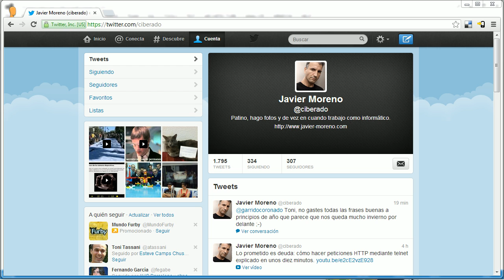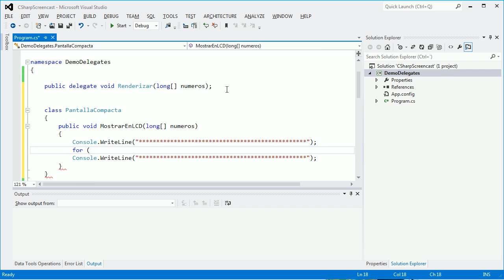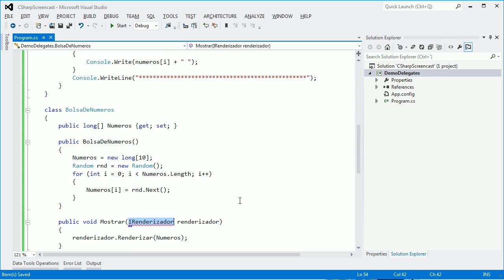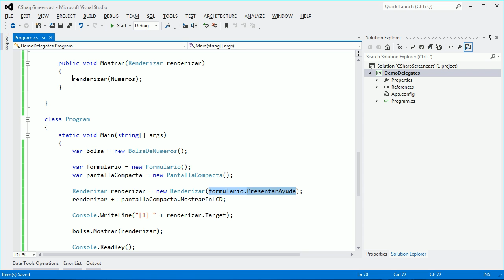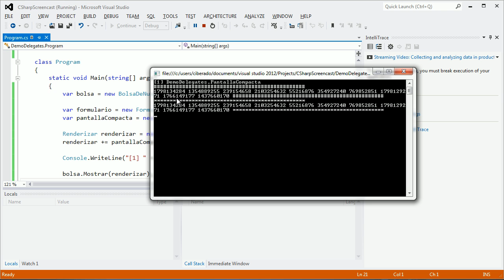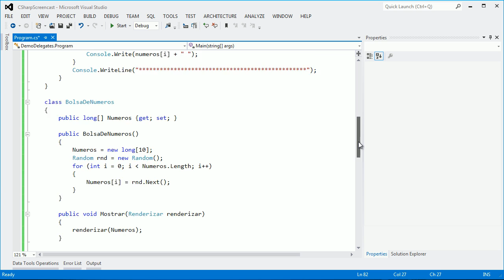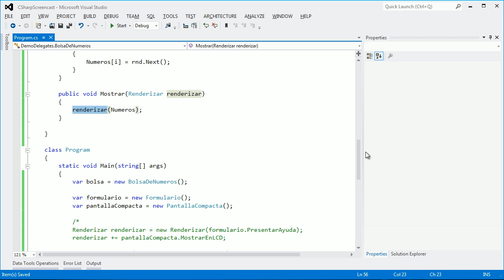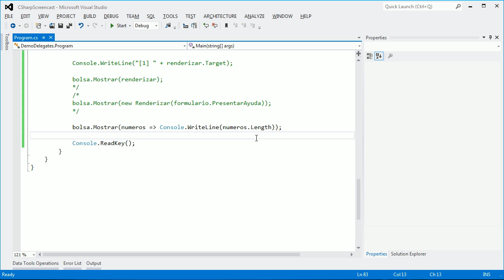Domina C# - Delegates